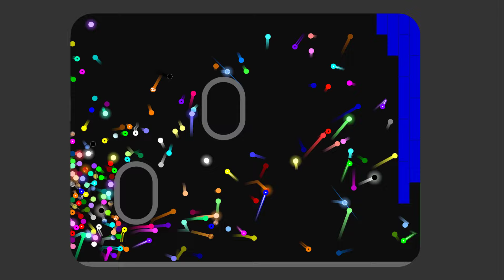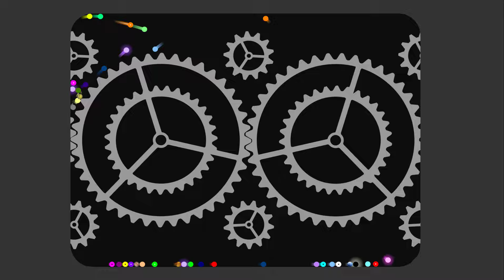Shutter Crush 200 Marble Survival Race in Algodoo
♡Jake Che♡